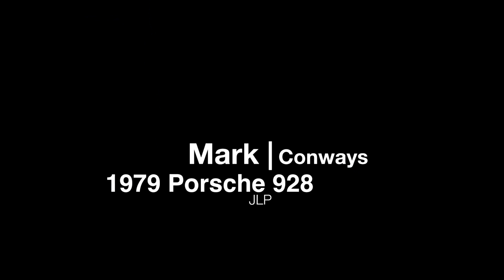Mark|Conway 1979 Porsche 928... Redlined Society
My friend Marks Porsche 928. Needs some work done but it hasn't ran in over 10 years and watching it come back to life every mile driven is an amazing adventure. It was a pleasure to be able to film this beautiful car and I hope I captured the story of the car. This 928 was brought from Germany to America many years ago and was waiting for it's story to be told. Two days of filming and 4 hours of film adds up to about 2 weeks of editing and I loved every second of it!!!